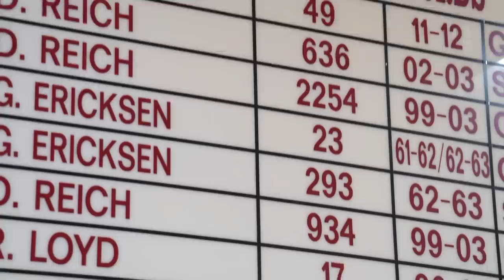17-18 UChicago Men's Basketball Hype Video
Get hyped for the upcoming 2017-18 season of University of Chicago Men's Basketball, as they tip things off on November 18-19, by hosting the Midway Classic Tournament!